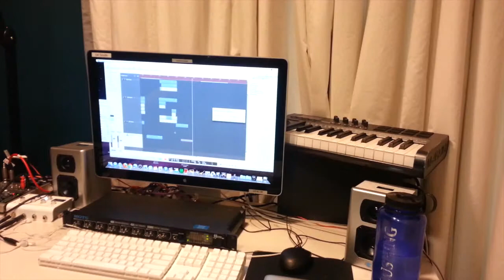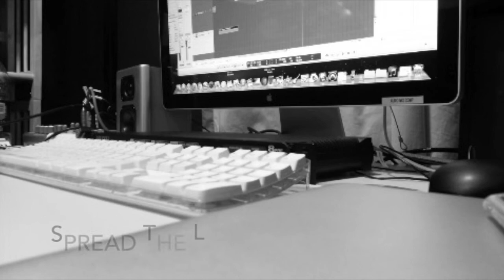Baby Good Night (GD & TOP Cover)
Cover of "Baby Good Night" by GD & TOP
Featuring Tae Young Woo
Mixed by Matt Wie

Intro:
amor meus amplior quam verba est, sempiternus est.
("My love is more than words, it is eternal")

Outro:
Nunc scio quid sit amor ("Now I know what love is")
Ab imo pectore te amo ("I love you from the bottom of my heart")
Una in perpetuum. Semper fidelis ("Together forever. Faithful always")